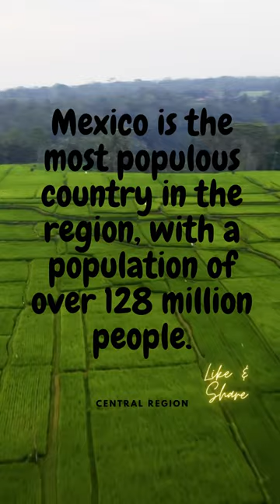North America- Central Region#shortsvideo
North America; Central Region
What do you know about North America; Central Region?